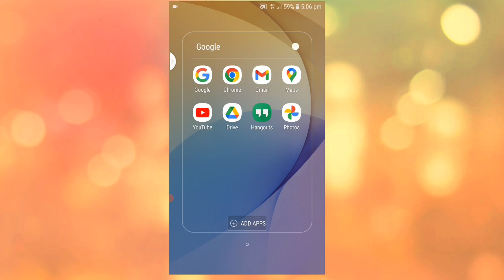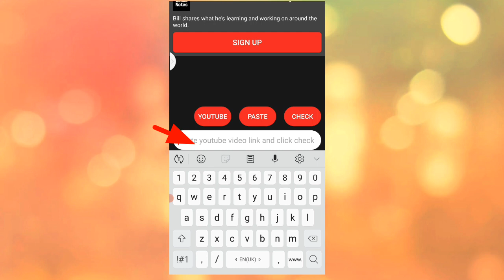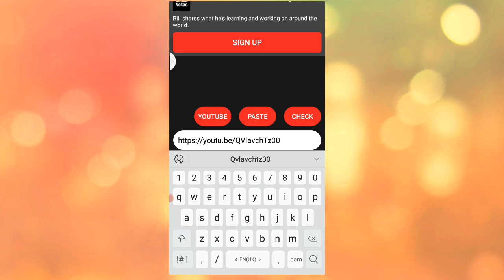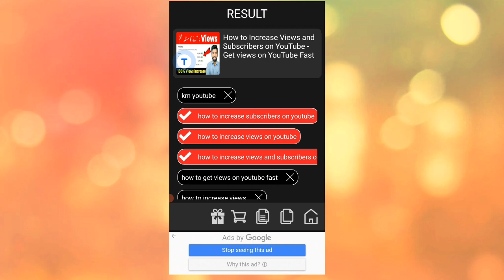how to increase views and subscriber on youtube.2022||Technical zaman77